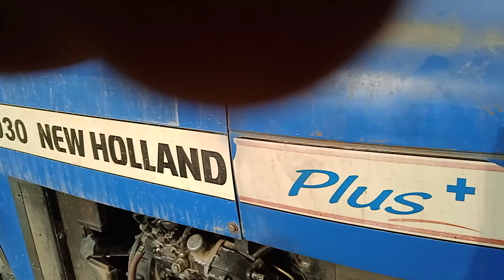न्यू होलैंड 3030 बेस्ट रोटावेटर परफारमेंस6 फीट